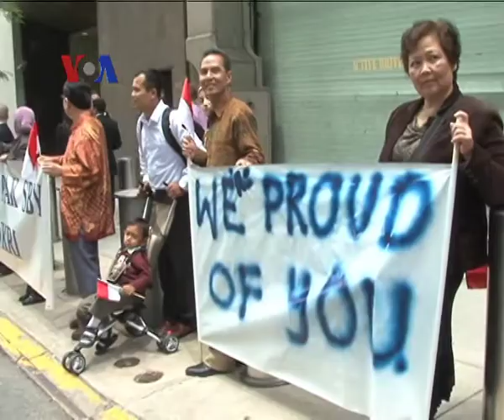Siapa Saja Penerima Anugerah 'Negarawan Dunia'? - Liputan Berita VOA 30 Mei 2013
Presiden RI Susilo Bambang Yudhoyono tiba di New York antara lain untuk menerima penghargaan "World Statesman Award" atas upayanya menggalang perdamaian dan memimpin Indonesia menjadi masyarakat demokratis yang menolak ekstrimisme. Penghargaan ini mengundang kontroversi karena sebagian pihak menganggap Presiden SBY tidak cukup berbuat untuk melindungi minoritas Indonesia dari tindakan kelompok ekstrimis. Apa sebenarnya penghargaan World Statesman itu dan siapa saja yang pernah menerima? Selengkapnya ikuti laporan tim VOA dari New York, Amerika Serikat.